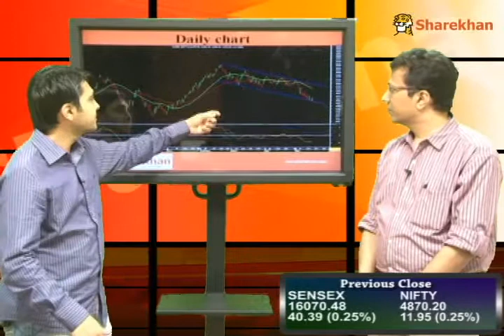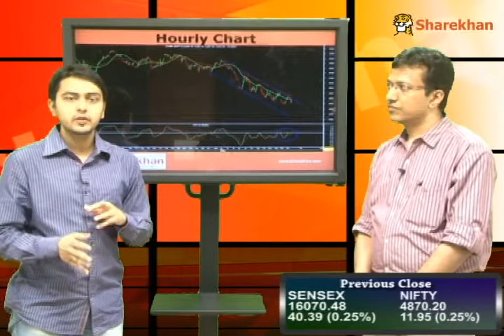Pre-Market View - May 18, 2012